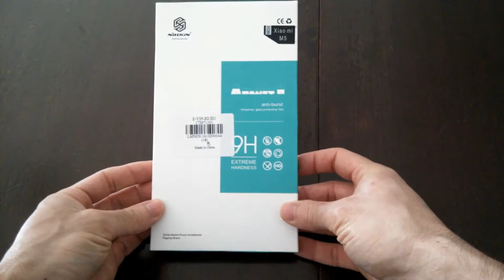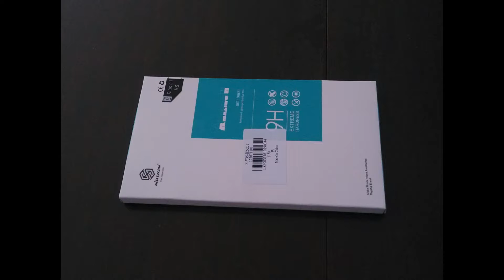NILLKIN XiaoMi Mi5 Tempered Glass Film - TRANSPARENT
Main Features:
NILLKIN 0.3mm tempered glass protector XiaoMi Mi5
Full screen protection, anti-explosion and ultra-slim
High light transmittance, gives you good visual presentation
High sensitivity, quick reaction